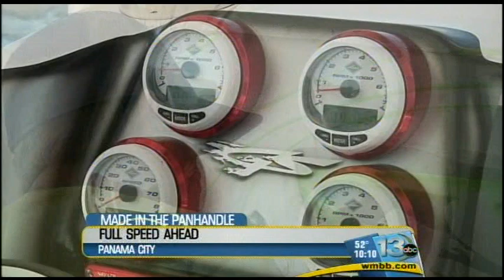Made in the Panhandle Glasstream